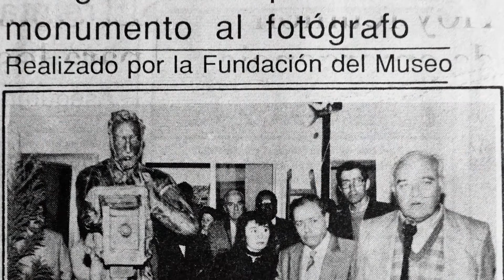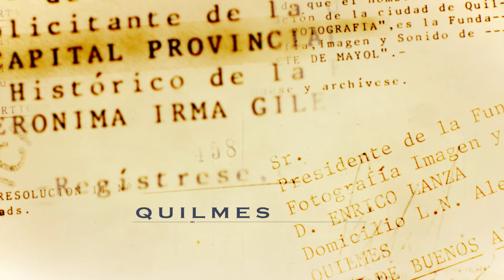Enrico Lanza, un Industrial de la Cultura. (Trailer)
ENRICO LANZA, Un Industrial de la Cultura.
Documental que rescata la historia de uno de los fundadores de los primer museo fotográfico público de argentina y el segundo en Latino América , el Museo Municipal Histórico Fotográfico de Quilmes "Gerónima Irma Giles y Gaete de Mayol", llamado así en homenaje a la donante del Inmueble.
Además creador del primer Monumento al Fotógrafo Universal que hoy se encuentra en las instalaciones del mismo museo
También es responsable que la ciudad de Quilmes, sea nombrada como Capital Provincial de la Fotografía en 1989.

Este quilmeño al frente de su fábrica dedicada a la producción de ampliadoras y accesorios para la fotografía- Industrias Lanza- es un persona que marco el ejemplo de un empresario altamente comprometido con su ciudad, sus valores y sus dos grandes pasiones, Quilmes y la Fotografía.

-Idea y Realización: Eduardo Guarini
Producción CPAQ
Quilmes 2012
Municipio de Quilmes, Secretaria de Desarrollo Social y Empleo.